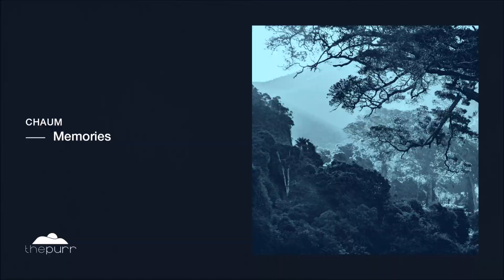Chaum - This Is Temporary (Original Mix)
[PURR292] ''Chaum - Memories''

01) Chaum - Memories (Original Mix)
02) Chaum - This Is Temporary (Original Mix)